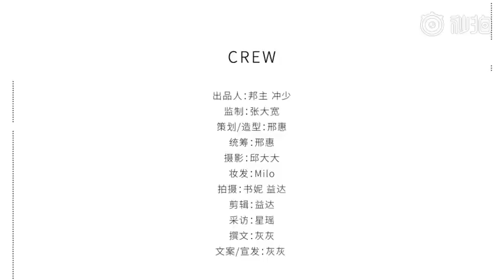【时尚Fashion】香蕉街拍ChicBanana 陈星旭 Xingxu Chen